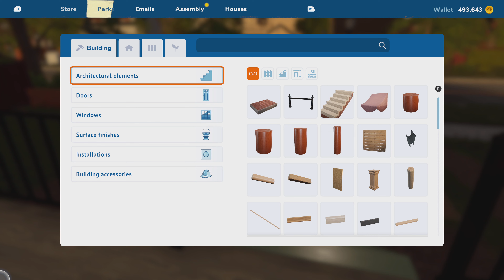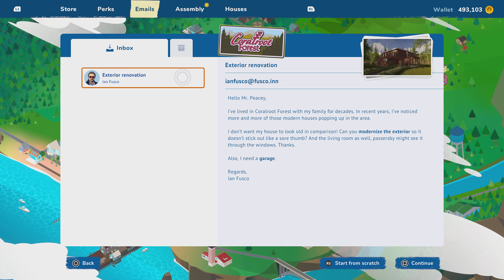House Flipper 2 Episode 17